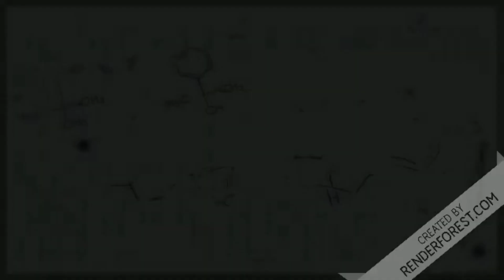10 Interesting Science Facts Behind Tamil Culture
In this video we are going to show you 10 interesting science facts in Tamil cultural practices.After watching this video you will come to understand that Behind every Cultural practices between Tamil People there is a clear cut scientific reason